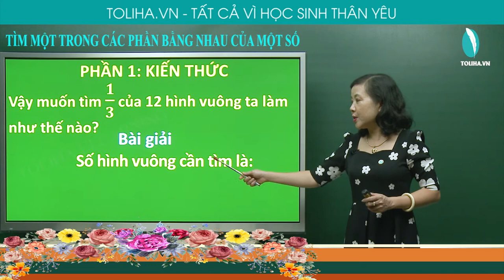Tìm một trong các phần bằng nhau của một số - Toán 3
Làm thế nào để tìm 1/3 của 12 hình vuông
Bài giải
Số hình vuông cần tìm là:
12 : 3 = 4 (hình vuông)
Đáp số: 4 hình vuông
Làm thế nào để tìm 1/4 của 12 hình vuông
Bài giải
12 : 4 = 3 (hình vuông)
Đáp số: 3 hình vuông
Muốn tìm 1 phần bằng nhau của một số ta lấy số đó chia cho số phần.
TÌM MỘT TRONG CÁC PHẦN BẰNG NHAU CỦA MỘT SỐ